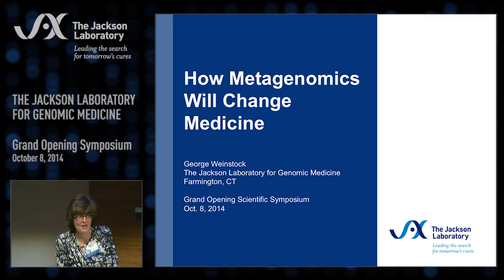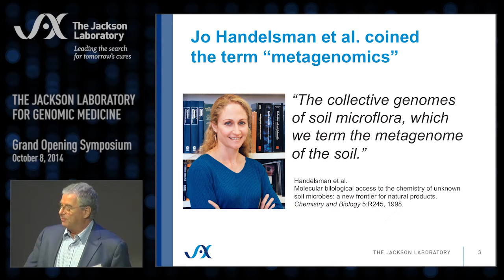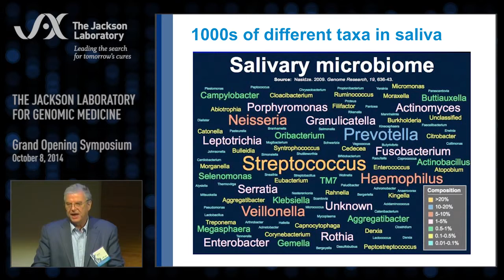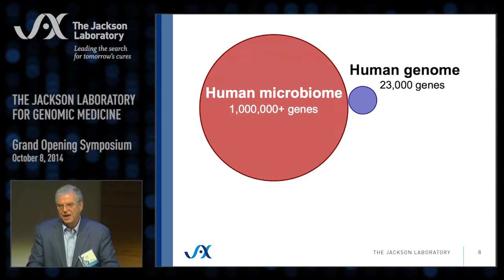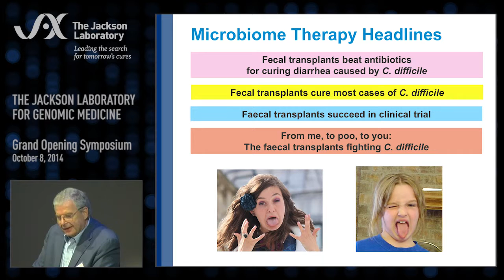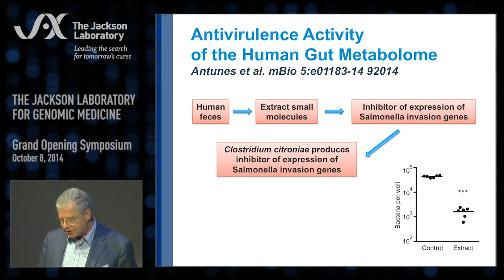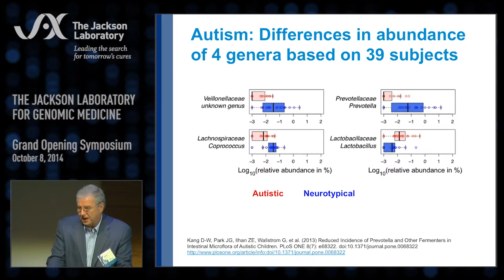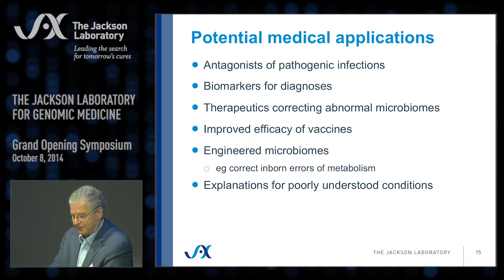George Weinstock – Metagenomics and Medicine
How Metagenomics will Change Medicine

Dr. George Weinstock, Professor, The Jackson Laboratory for Genomic Medicine.

Presentation from The Jackson Laboratory for Genomic Medicine Grand Opening Symposium held October 8, 2014 in Farmington, Connecticut.